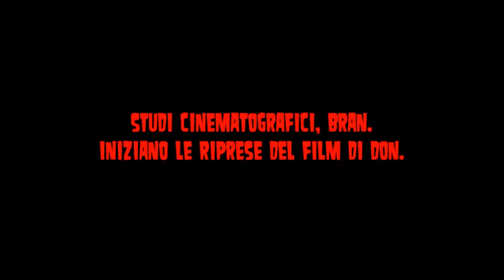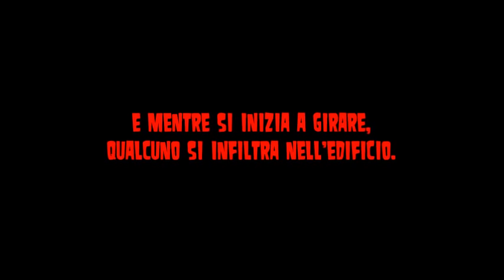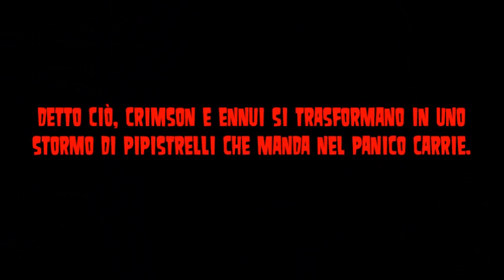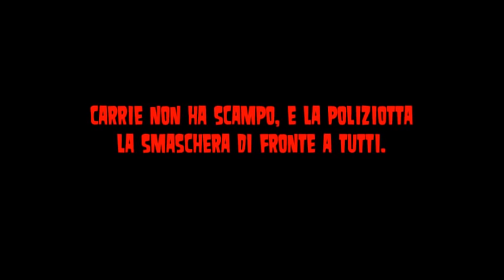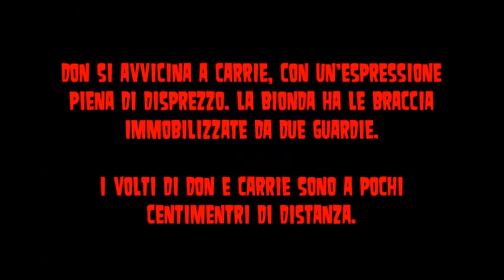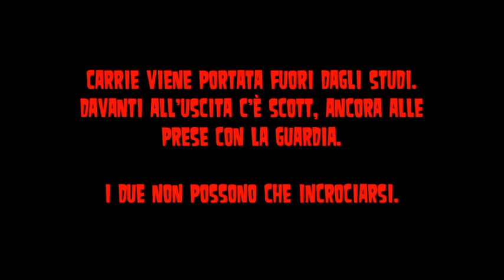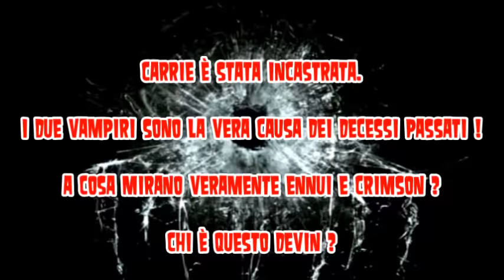Total Drama|2 PAYBACK ☠ 7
LEGGERE PLEASE...
Ecco cosa succede quando non dai retta a uno più scemo di te. Nel prossimo episodio si scoprirà la verità riguardo a Carrie, a Don e al misterioso Devin, ma l'ottavo episodio verrà pubblicato solo dopo che ogni puntata di questa nuova fiction avrà superato i 40 Mi Piace. Il motivo ? Ho 1500 iscritti, raga. Non pretendo 1500 pollicioni, ma se ho tutti questi iscritti... un pò di credito e partecipazione la voglio.